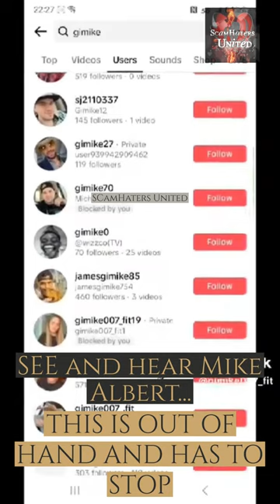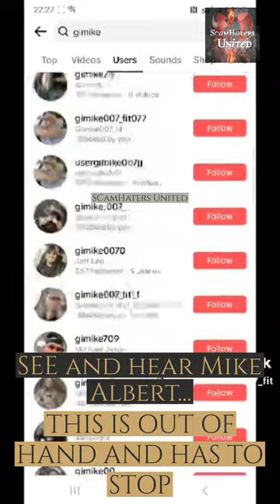Mike Albert speaks out.. AGAIN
LISTEN TO MIKE ALBERT

SEE AND LISTEN

SCAMMING IS OUT OF HAND... These photo victims are suffering and their lives are changed forever.

YOU CAN RECOVER FROM YOUR SCAM.. BE A SURVIVOR...

THESE CANNOT. The nightmare never stops for them.